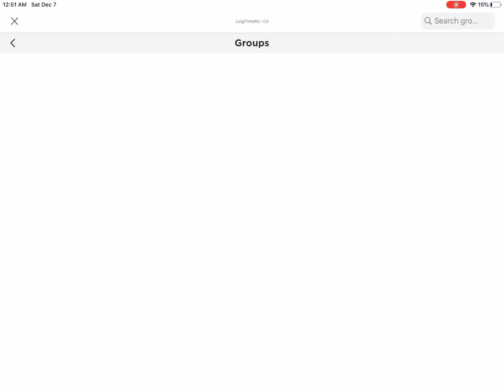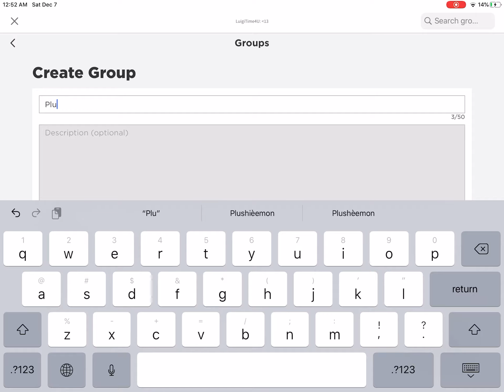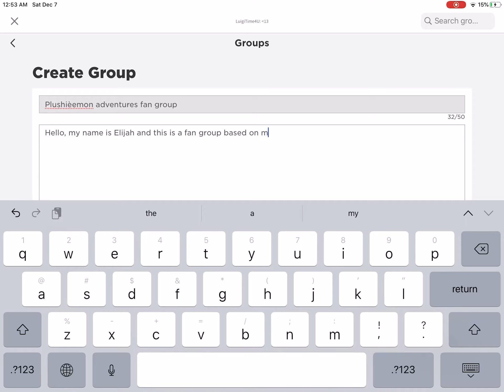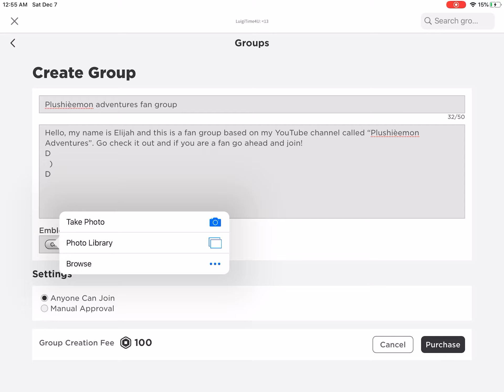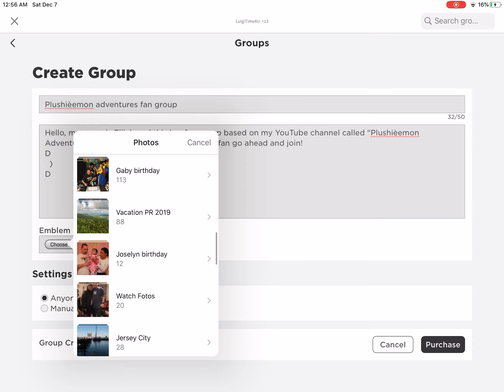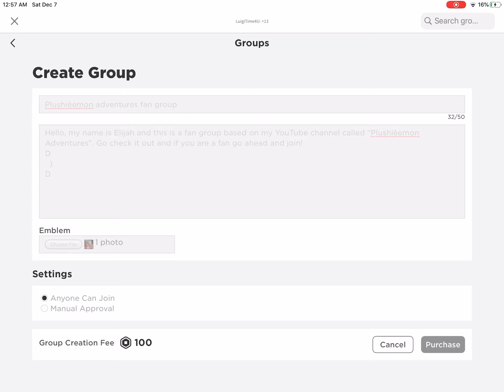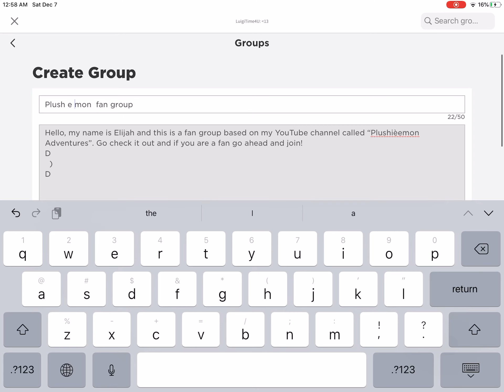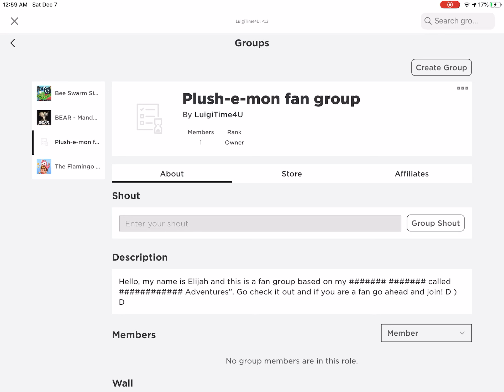My roblox group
Username: LuigiTime4U
Group: Plush-e-mon fan group